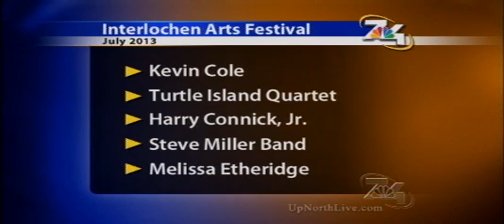2013 Interlochen Summer Arts Festival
The Interlochen Summer Arts Festival has announced all of their big performances for the 2013 season.